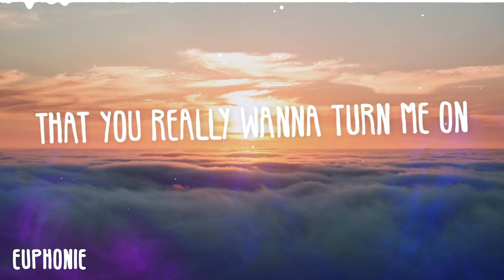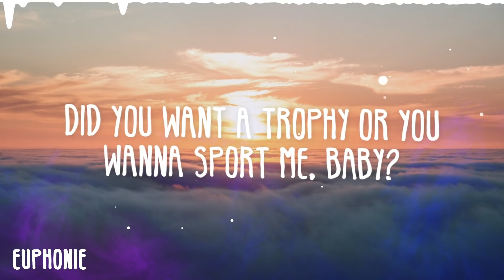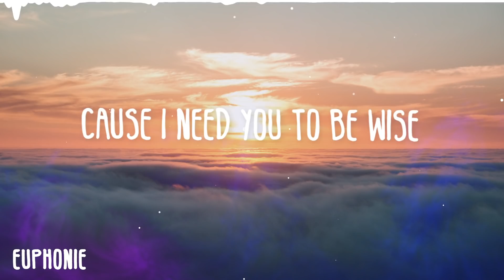Ariana Grande - motive fr. Doja Cat (Lyric Video)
Ariana Grande - motive fr. Doja Cat (Lyric Video) Lyrics

Positions Tracklist:
01. shut up
02. 34+35 = 69
03. motive feat. Doja Cat
04. just like magic
05. off the table feat. TheWeeknd
06. six thirty
07. safety net feat. Ty Dolla $ign
08. my hair
09. nasty
10. west side
11. love language
12. positions
13. obvious
14. pov

Lyrics:

That you really wanna make me yours
Cause I see you trying
Subliminally trying
To see if I’m gon be the one to stay around
I admit it’s exciting
Parts of me gonna like it
But before I lead you on
Baby tell me what’s your motive
I can call bullshit out from a mile away
Don’t say
You want me if you can’t keep coming back for me
Right out to carve you if you just can’t talk straight
Just saying
Say what you mean cause you may get it
Subliminally trying
Put me on your neck
Cause you wanted respect
Cause you fighting some more babe
But don’t trust phonies babe
You gotta tell me what’s your motive babe
Cause you got your candy on your arm
No need to sugarcoat a lie
Say what you want, I need it I broke up, no fight yee
You bring it all tonight